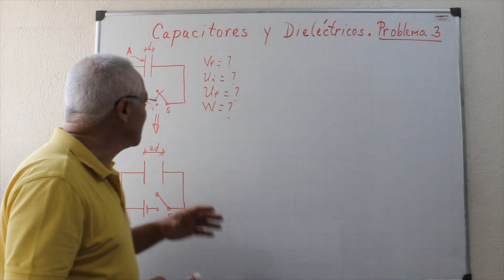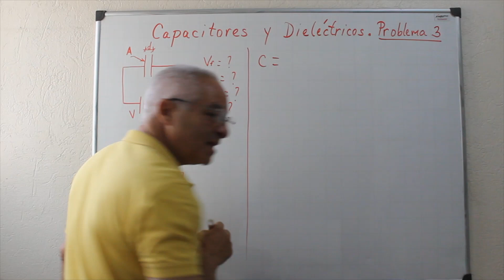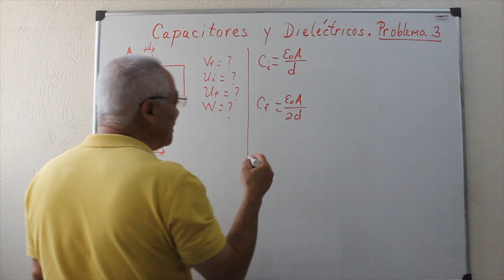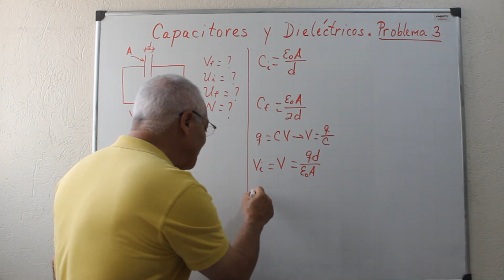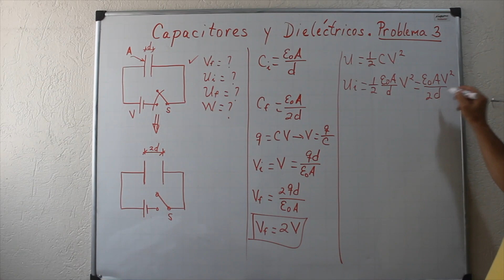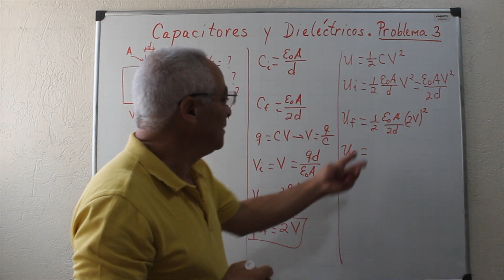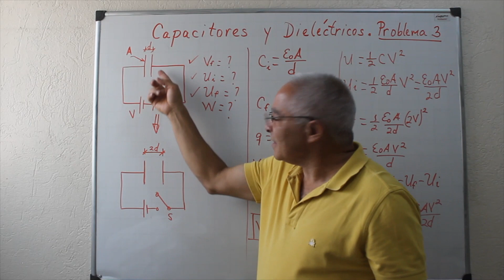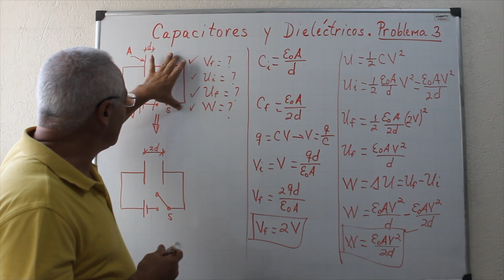Capacitores y Dieléctricos: Problema 3